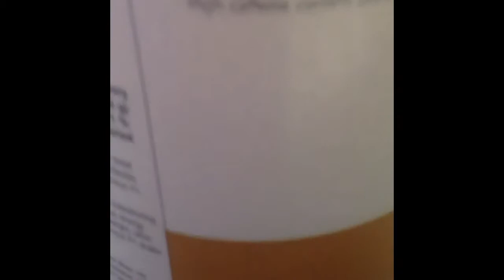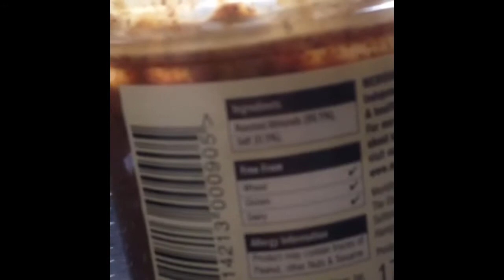Welcome To My New Channel - 'JungleBrook' Vlog #1 (Pre-Vegan)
Stay Happy, Stay Healthy and Keep Lifting! :D